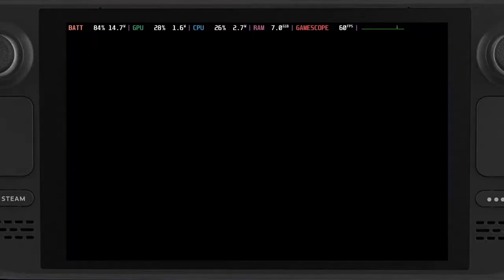이터나이츠 (Eternights) 스팀덱에서 잘 돌아갈까?